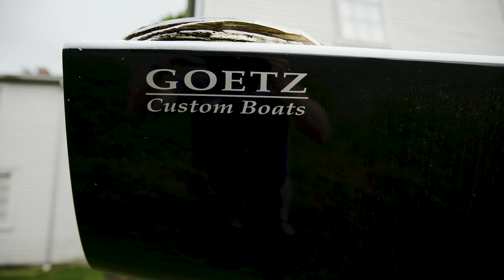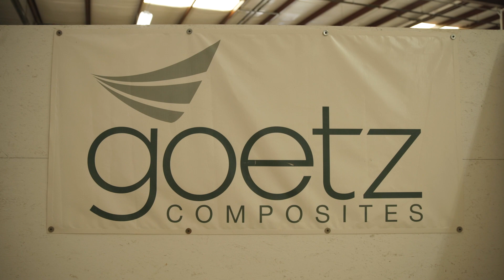Rhode Island's Blue Economy: Goetz Composites